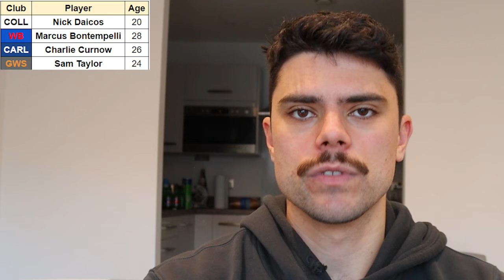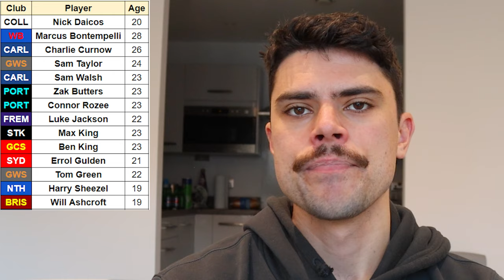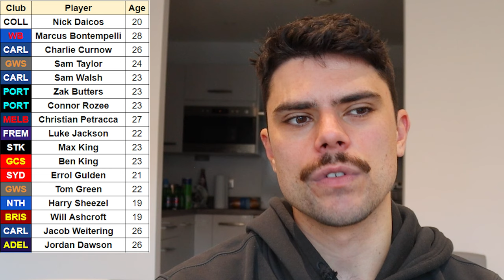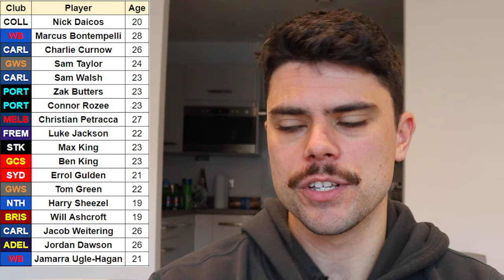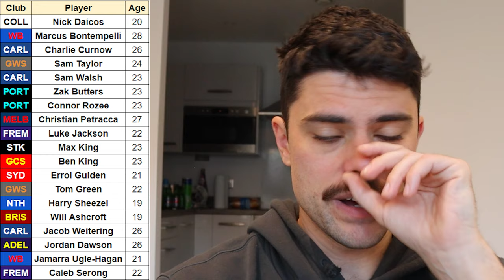Top 20 AFL Players in terms of TRADE VALUE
Jesse ranks the top 20 AFL players in the league by trade value.